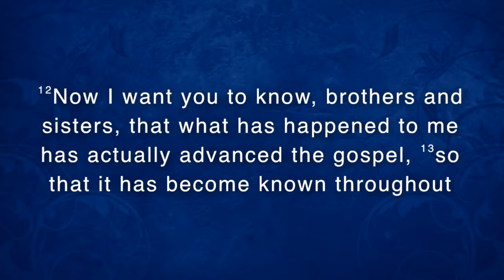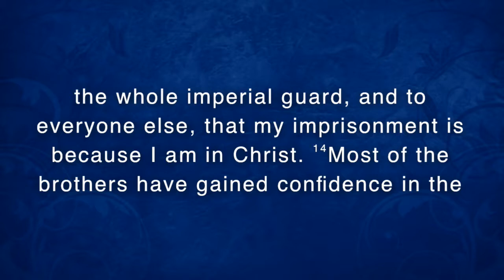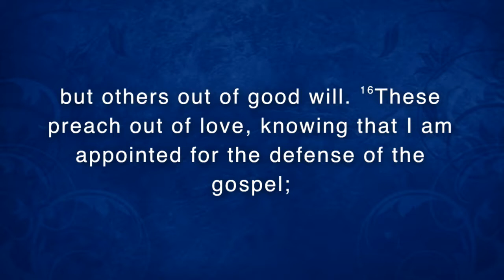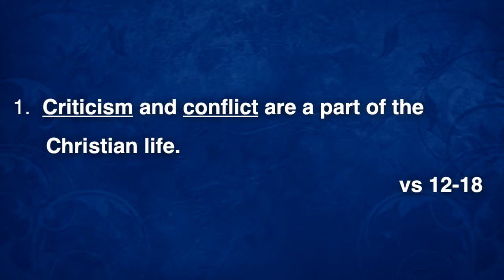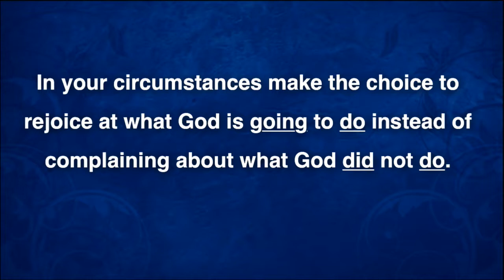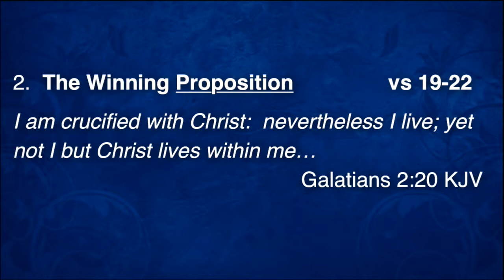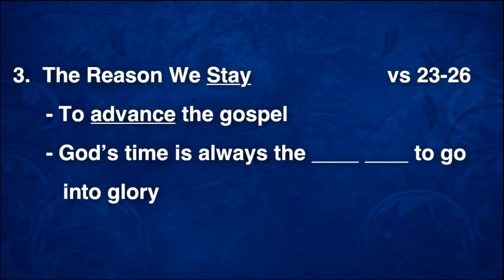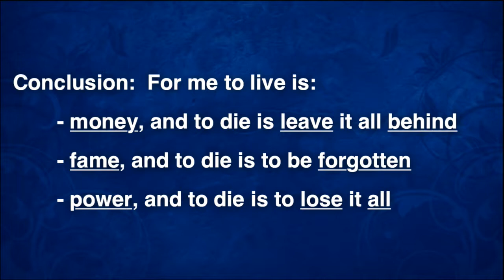April 22, 2018 | 10:55 AM | Full Service Archive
Thank you for viewing one of our church services!

If you're new here or have any questions about our church